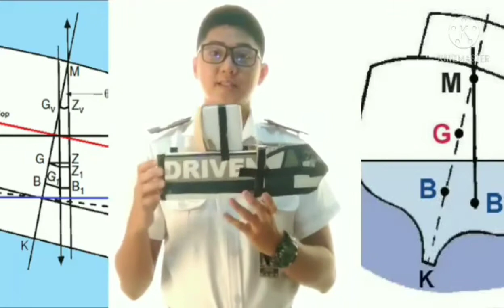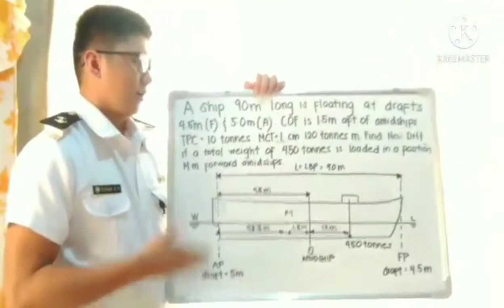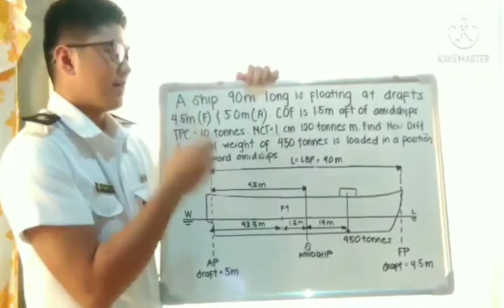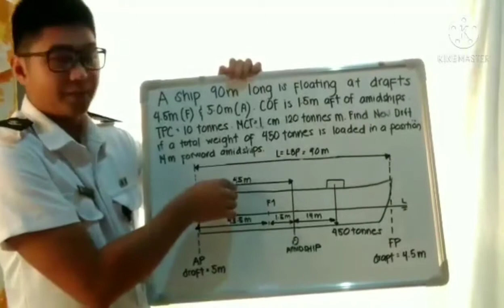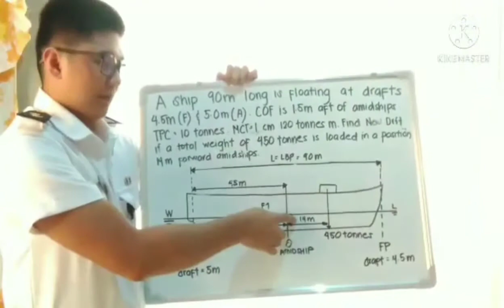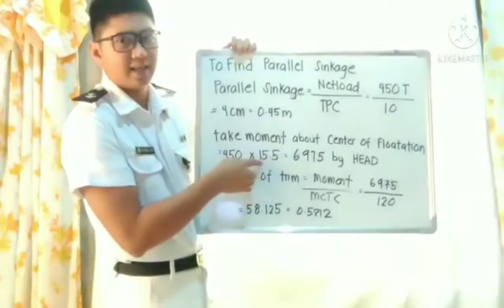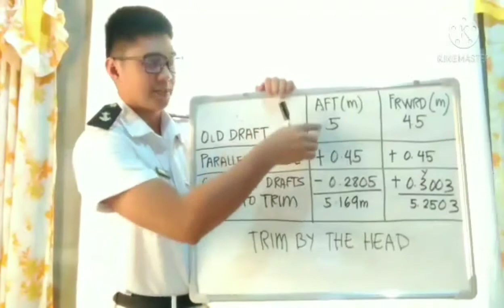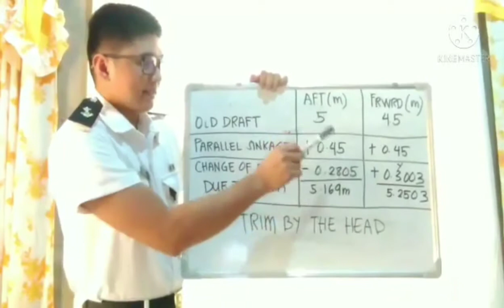Changing of vessels stability condition when ADDING or REMOVING the CARGO from the ship.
Problem solving.

OLD DRAFT
PARALLEL SINGKAGE
CHANGE OF DRAFTS DUE TO TRIM